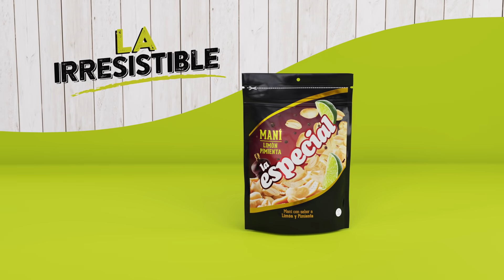La irresistible, La Especial - Maní Cervecero